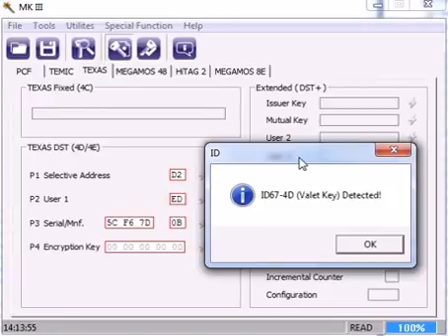MKIII Clone Toyota 4D ID67 68 70 Key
MasterKey III basic version: 1800 USD
The MasterKey III is a device and a software for programming and copying electronic keys for vehicles and not only.
The main purpose of “MasterKey III” device is programming and copying electronic keys for vehicles. If immobilizer ECU is available, the device can also be used for repairing lost keys by the means of energy independent memory read. Also MasterKeyIII can generate prepared vehicles keys.
MK3 is the only one tool in the world can renew used keys for follow brand
Cherysler
BMW
Kia& Hyundai,
Toyota Smart Keys,
Range Rover,
GM & Opel Flip Keys
Especially Toyota and Lexus Smart key H Type, Even Tango do not have it
For example, Do Toyota H Type Smart key all key lost
Contact ways:
Skype：tao.zeng7